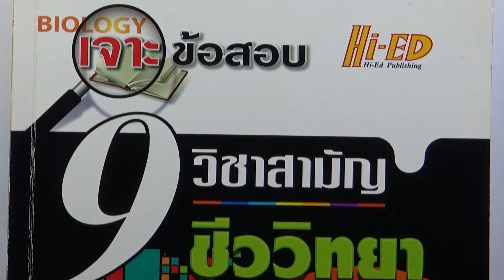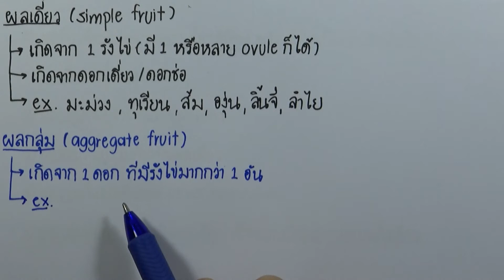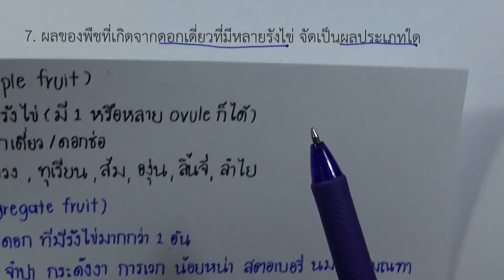โจทย์ชีววิทยา ม.ปลาย 600 : ข้อ ชุด 4 ข้อ 7